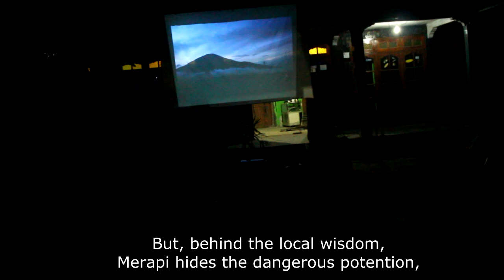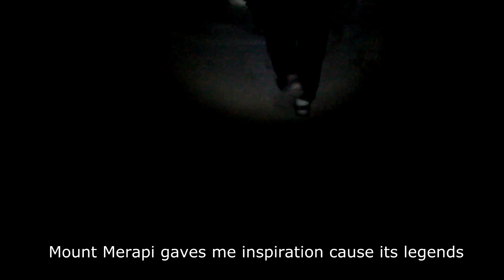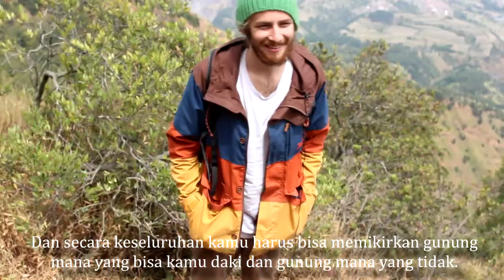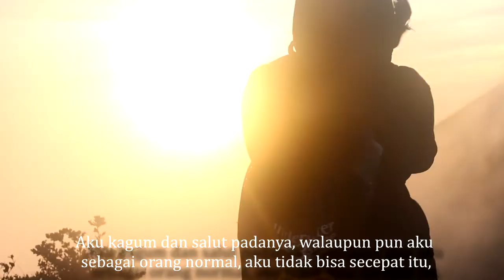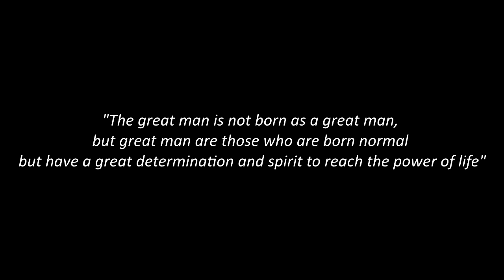Mendaki Puncak Gunung Merapi, Overcome the Obstacle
I created this video to encourage the people born with disabilities that life is an opportunity that must be achieved with hard work even though we are born imperfect. Life is tough, but whatever it is we have to be grateful and thankful. We have to deal with it, rather than surrender to the limitations. Should be stronger with all the limitations.